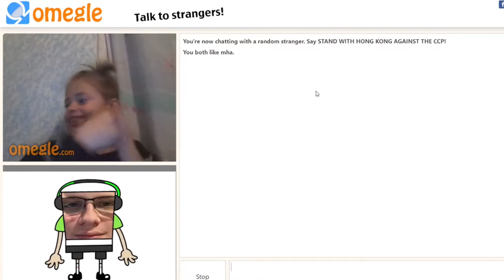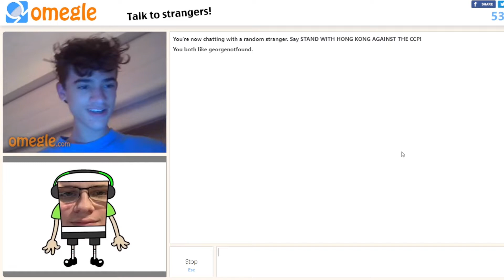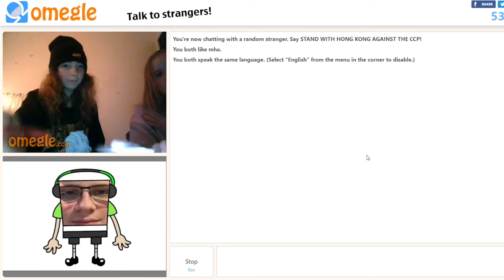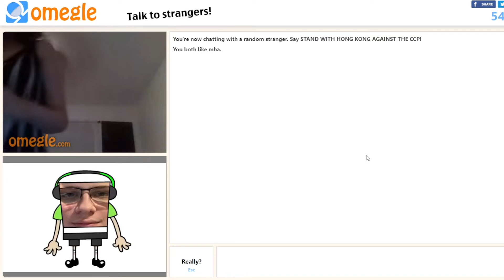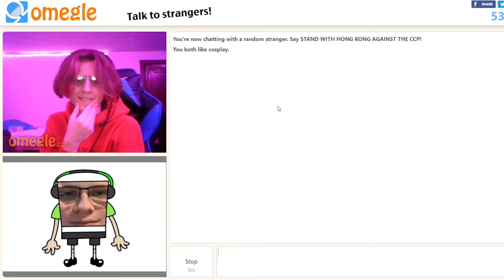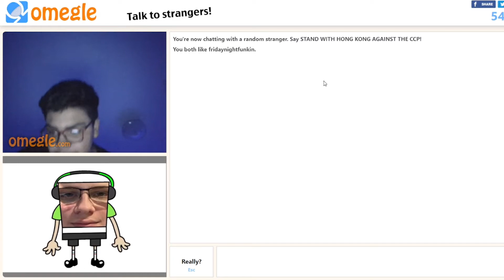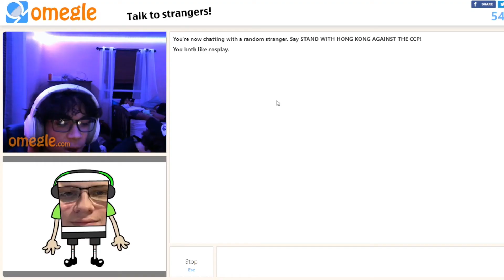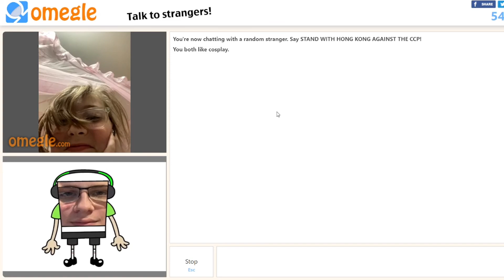The Cringe of Omegle 2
grunk

lol